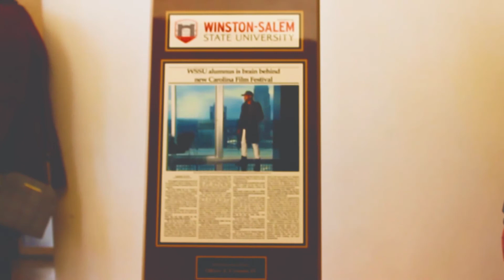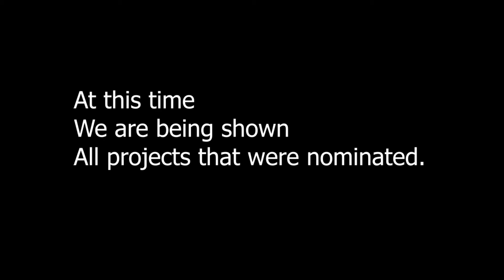First Carolina Film Festival!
Carolina film festival was a great experience